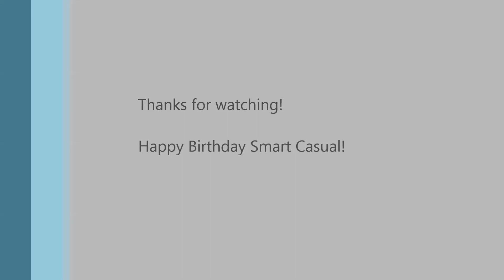GoHog - NiTrO | Smart Casual Attack | Clash of Clans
GoHog Angriff von NiTrO im Clankrieg gegen Brave Geeks.